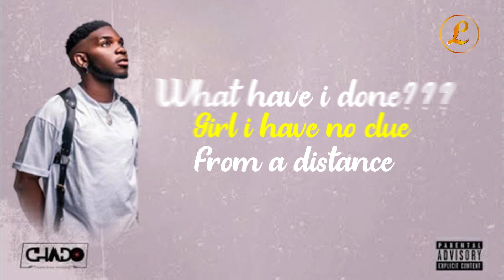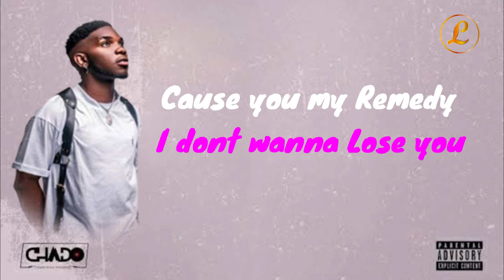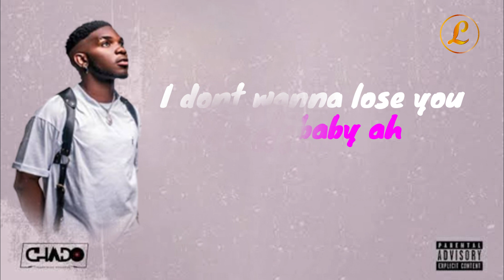Jaywillz-Medicine lyrics (lyric video)